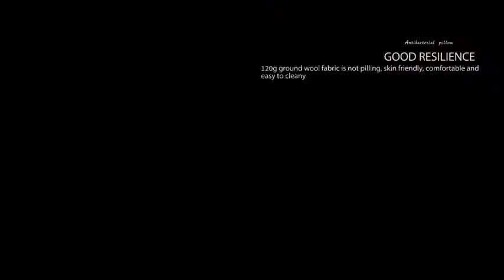Best Pillow For Neck Pain, Hotel Bed Pillows, Suitable For Side Sleeping/Neck Pain/Severe Insomnia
Ultra Fluffy & Soft Pillow for Bad Neck Support and Back Pain Sufferers.
Hotel Quality Back Pillows Filled with Virgin Hollow fibre, are breathable and can easily be molded to provide support where you need it.
Best side sleepers’ pillow with polyester fabric keeps your skin dry day and night. Protect people from allergies and other respiratory issues.

◆Ultra Soft Pillow
●Neck pain pillows are encased in a soft-touch microfibre cover that is both soft and easy to care for.
Each pillow is lovingly filled with only the finest fibres which provide a squishy and cosy pillow to help you sink into the most blissful night’s sleep.

◆Fluffy&High Support
●2 Pack of pillows with fiber filling with 10% 7D fiber and 90% 3D fiber, providing you with a heavenly sleeping experience.
It has been fluffed by the top quality fiber fill, very fluffy and soft, giving you a extraordinary feeling.

◆Breathable and Comfortable
●Sleeping pillows pack of 2 bed pillows are breathable, can easily be molded to provide support where you need it.
Cotton fabric keeping your skin feeling pleasantly cool and dry throughout the day and night.

◆How to Get Fluffy Upon Opening?
●The pillows are vacuum-sealed for shipping, just fluffy upon opening.
●Let it air out for 24 h to inflate completely.
●You can also tab or press the pillow few times to hasten expansion.